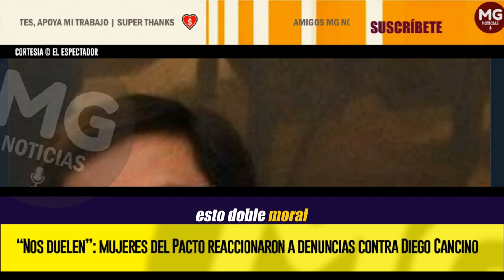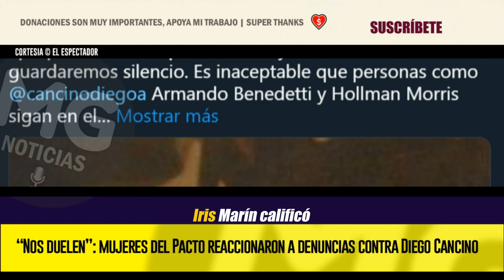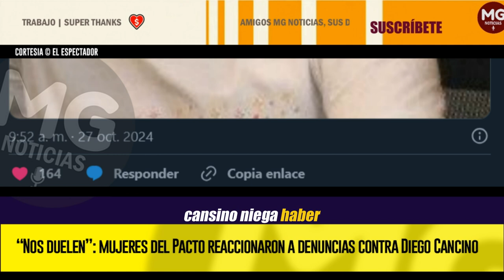ATENCIÓN 🚨 MUJERES DEL PACTO (HISTÓRICO) REACCIONARON A DENUNCIAS CONTRA DIEGO CANCINO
Figuras como María José Pizarro y Ángela María Robledo se han pronunciado. El presidente Gustavo Petro aun guarda silencio.
EL ESPECTADOR